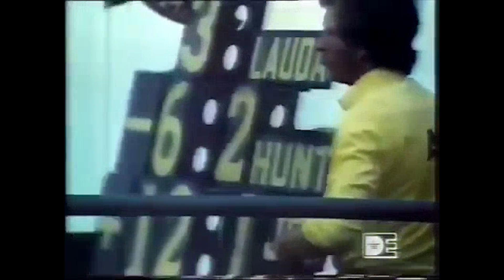TBT A MIL POR HORA 090 | TRIBUTO AO GÊNIO DE MAURO FORGHIERI (1935-2022)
*NOVO VÍDEO!*

Estreia mais um TBT do @AMilPorHoracomRodrigoMattar em exibição inédita no canal e o quadro de maior sucesso deste espaço não podia deixar de fazer um tributo a um dos grandes gênios da técnica e da engenharia mecânica do automobliismo: um dos últimos homens que fazia projetos de chassis e motores a atuar na Fórmula 1 e em outras categorias, o italiano Mauro Forghieri, que morreu no último dia 2, aos 87 anos.

Mauro foi alçado à condição de técnico principal da Ferrari após a debandada de Carlo Chitti e Romolo Tavoni, no fim do campeonato de 1961. Ele tinha menos de 30 anos quando tornou-se referência da estrutura de Maranello tanto em F1 quanto em Protótipos, onde venceu as 24h de Le Mans até 1965. Na categoria máxima, suas criações deram sete títulos de Construtores à Ferrari e quatro de pilotos. O engenheiro, inclusive, introduziu nos modelos italianos o câmbio transversal a partir de 1975, com a série 312 T.

Por 22 anos, Forghieri foi figura de proa da Ferrari, de onde saiu em 1985 para liderar, anos após, o projeto de motor da Chrysler-Lamborghini para a Fórmula 1, numa encomenda de Lee Iaccoca. Os propulsores alcunhados "3512", com arquitetura em V a 65º, tinham potência para dar e vender, mas os chassis de Larrousse, Lotus, Ligier e Minardi não eram competitivos - sem contar o fracasso da equipe "oficial" Lamborghini, que seria financiada por um mexicano picareta e só durou uma temporada sob a responsabilidade de Paolo Patrucco.

A McLaren chegou a testar um carro com o motor V12 e a indefinição quanto ao fornecimento de motores fez com que o projeto liderado por Forghieri fosse abortado.

Mauro entrou para a história do esporte a motor e merece ser lembrado e celebrado como o grande 'ingegnere' de seu país.

*Apoie o jornalismo independente. Colabore com o @A Mil Por Hora com Rodrigo Mattar*

*Faça parte do Clube de Membros na guia SEJA MEMBRO!

"Saudosas Pequenas" já está à venda na 2ª tiragem de sua edição revista e atualizada, através do site da Gulliver Editora. "Quase Heróis" também segue à venda na primeira edição!